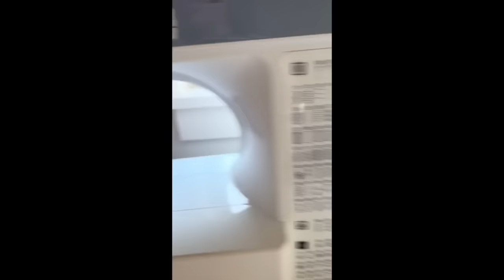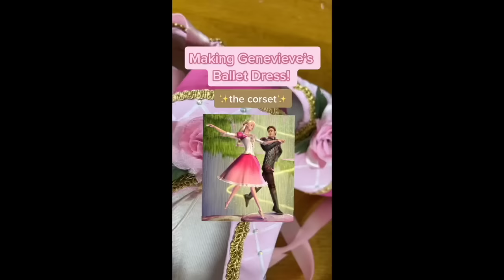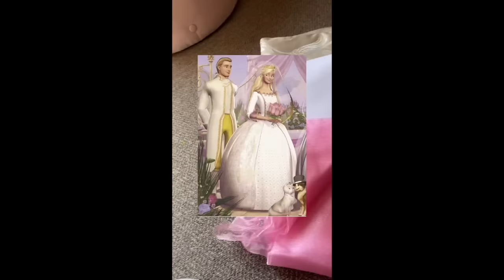Best of Barbie Dresses ✨ DIY Sewing Fashion TikTok Compilation✨Island Princess, Swan Lake, and MORE!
I am the sole owner of these videos.

//MY FAVORITE PRODUCTS + PRODUCTS I USED🪡
my sewing machine
my serger
beginning dress form
electric scissors

//OTHER FAVORITE PRODUCTS

NO CUSTOM ORDERS

tiktok compilation, tiktok sewing fashion dressmaking, dressmaking, costume princess dresses, barbie dresses